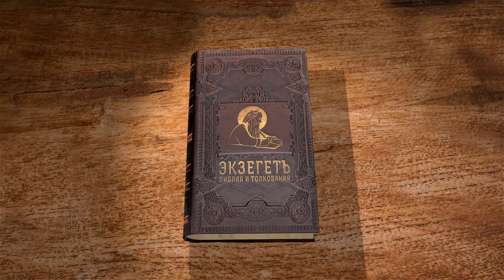Евангелие от Луки. Глава 18. Священник Антоний Лакирев. Новый Завет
Сегодня читаем и комментируем 18 главу.